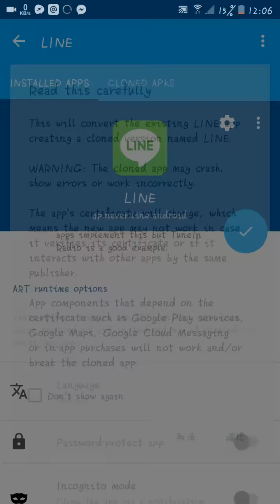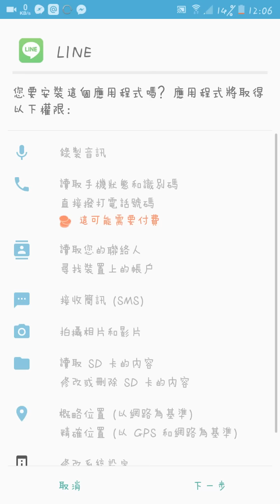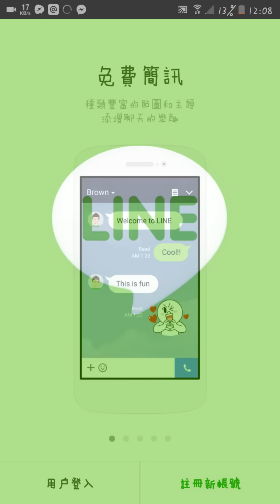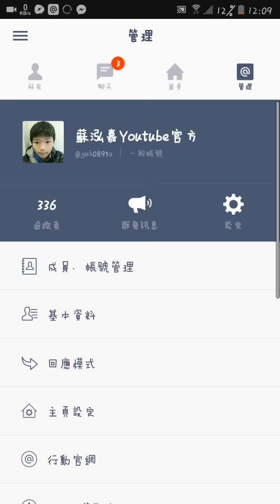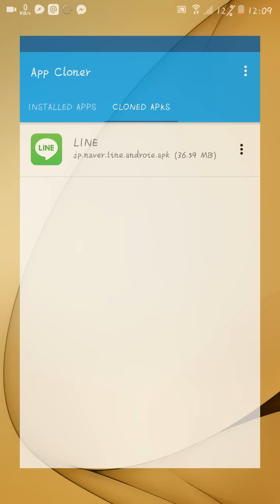FB Line 應用程式雙開教學 (免root)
非常開心的我們的Line官方帳號已成立 日後以便跟各位做更快的回覆 如果有任何的問題歡迎聯絡我們的Line 也希望您給我們更多的支持 我們的官方Line ID:@yuh0895a